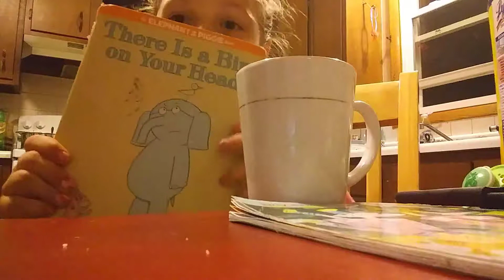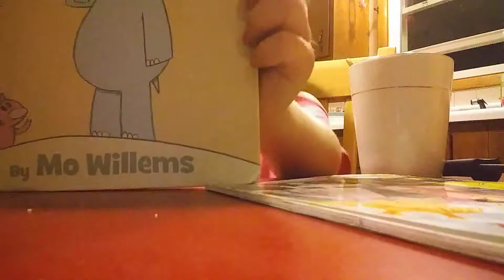September 14, 2018